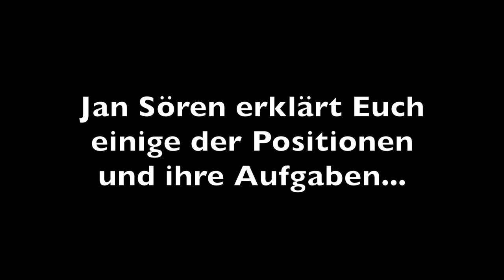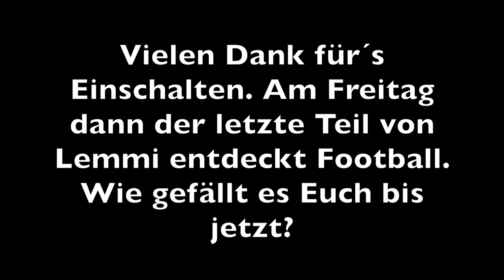Football was ist das ?? Black Sharks Soltau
Teil 2 , was gibt es für Positionen ? Jan Sören erklärt 6 von Ihnen .

Spielt Ihr Football ??? In welchen Teams und was ist Eure Position ?